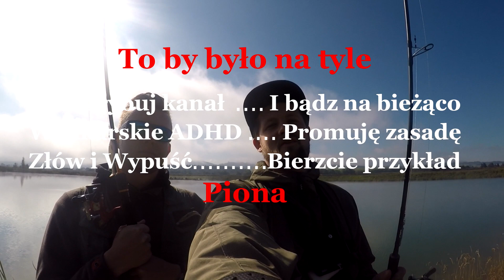Życiówka szczupaka 95 cm/wrzesień 2019/szczupaki na spinning/O.R.W Spinning Frydman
Wrzesień to najlepszy okres na drapieżniki na Frydmanie. Marcin coś o tym wie:-D Zapraszam do oglądania filmu z poszukiwań dużej matki Piona